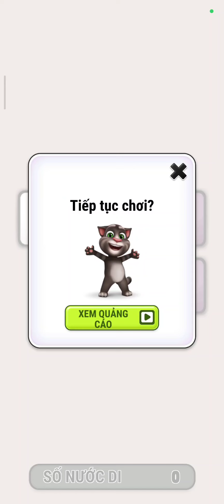Một ngày của Tôm